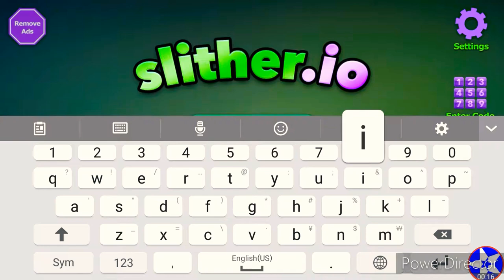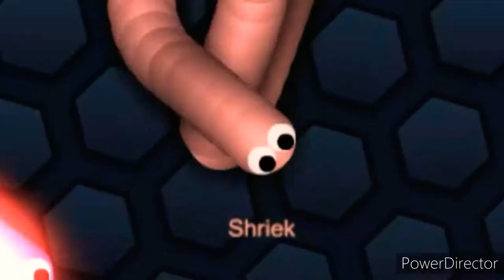FIRST PLACE AGAINST CPU! | Slither.io - Part 2 | Polara YT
O-INN British TurboSnake sweeps the competiton against CPU!